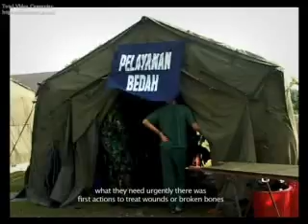55 Hour in Aceh (Part 3)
4 Days after tsunami in Aceh I found myself holding a camera and a pair of microphones.. trying to understand humanity just falling apart in front of my eyes... Didnt know what to expect.. The piece was acquired by MTV and nominated for Best Film in Festival Film Dokumenter 2006 in Indonesia (this is Part 3 - Final)